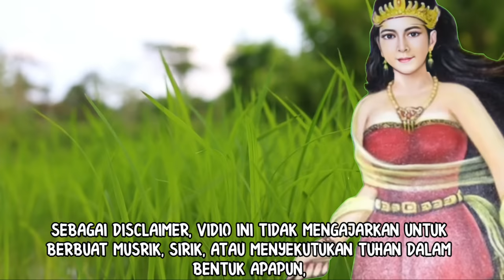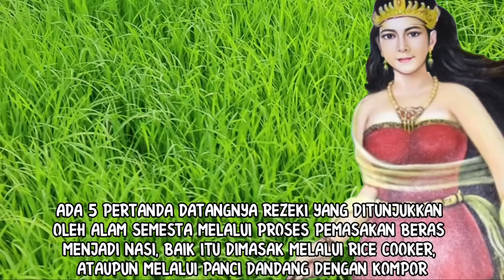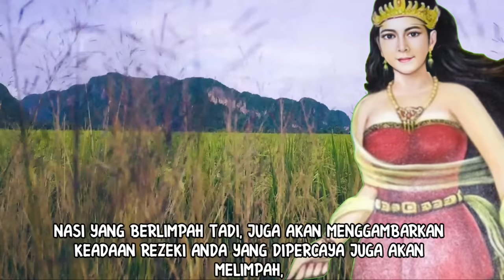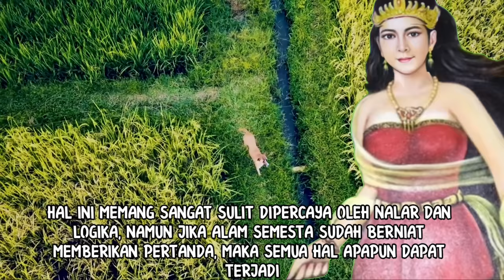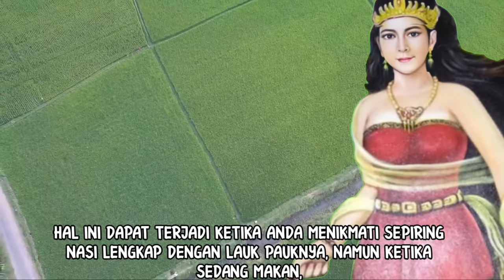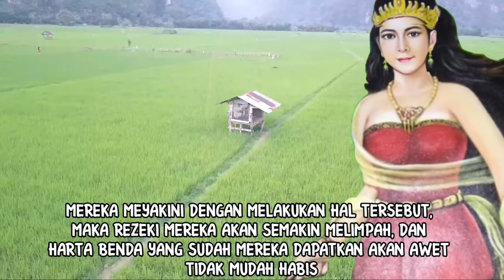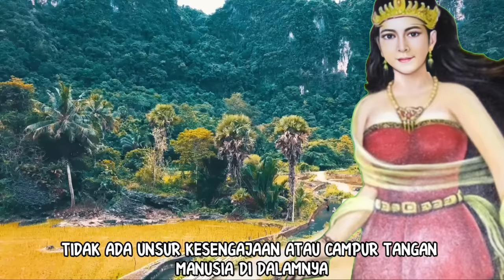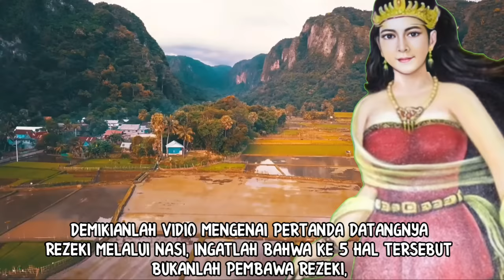KAYA DALAM 3 BULAN JIKA DAPAT PERTANDA INI_5 PERTANDA DATANGNYA REZEKI MELALUI NASI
Pertanda datangnya rezeki dari alam semesta bisa melalui banyak hal, namun pertanda rezeki yang akan datang ini akan dilihat melalui peristiwa yang berkaitan dengan nasi dan beras.
Ketika alam semesta ingin memberitahukan sesuatu kepada kita, dia dapat mengirimkannya melalui tanda tanda yang setiap hari kita temui, bahkan kita sepelekan. Nah, dengan menonton vidio ini, admin harapkan agar anda semakin mengerti  dan peka terhadap pertanda alam semesta.